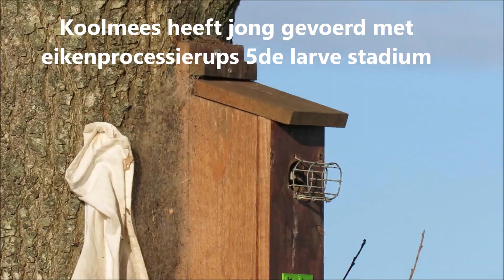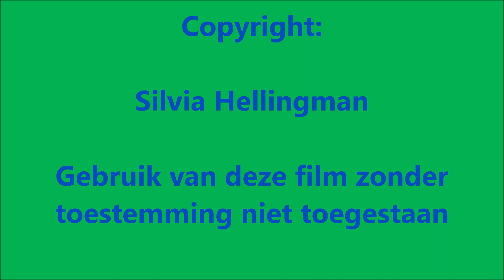Koolmezen eten hun buikjes rond met eikenprocessierups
Voor het eerst is vastgesteld dat een koolmees eikenprocessierupsen uit hun nest haalt en deze rupsen aan de jongen voert. De nieuwste inventarisaties van het aantal eikenprocessierupsnesten in het project Natuurlijke bestrijding in Wapserveen laat zien dat op de proeflocatie met nestkasten er 65 procent minder nesten waren dan op de locatie waar geen nestkasten werden opgehangen. Voor meer informatie
Film: Silvia Hellingman